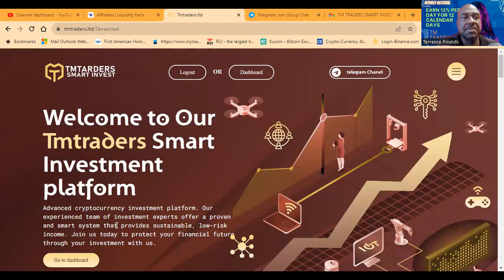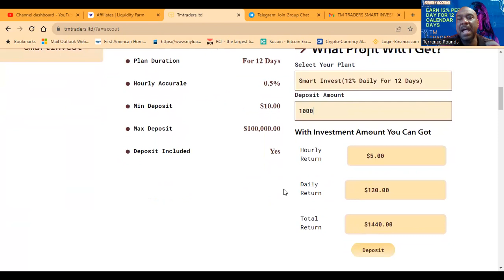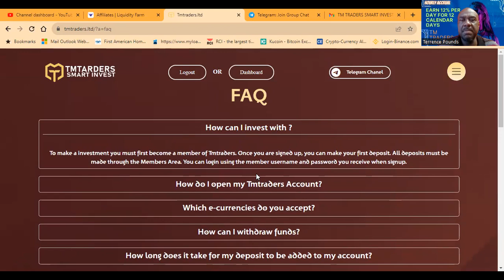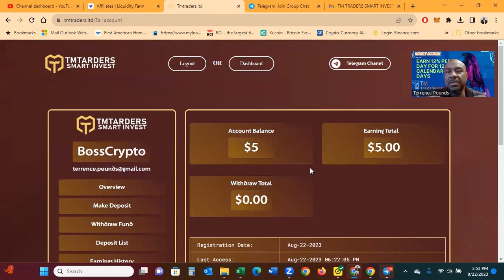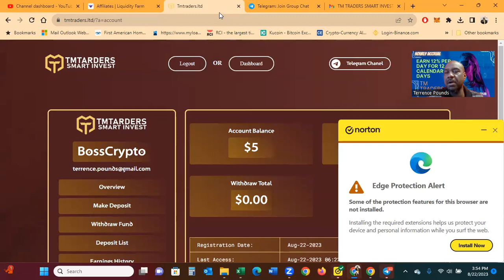NEW PLATFORM- HOURLY ACCRUAL - EARN 12% PER DAY FOR 12 CALENDAR DAYS - TM TRADERS - $10 MINIMUM